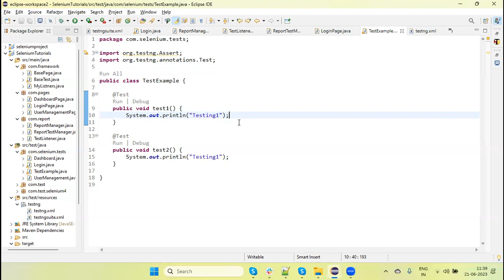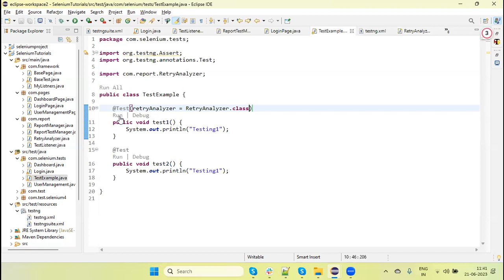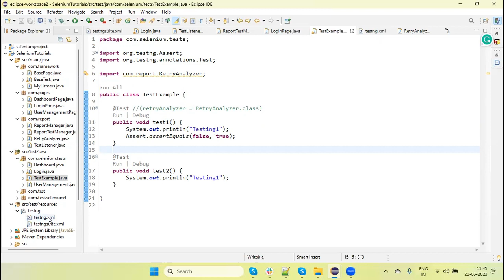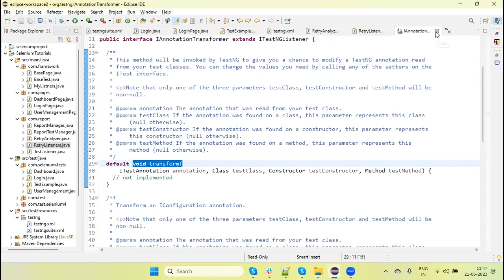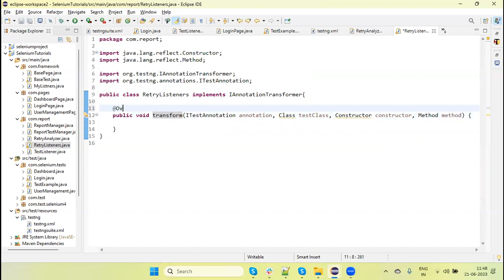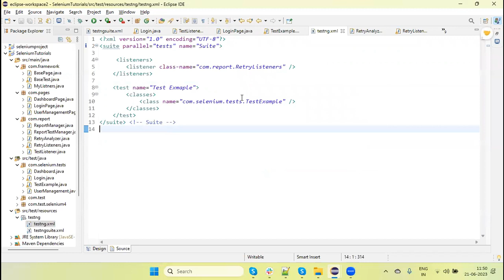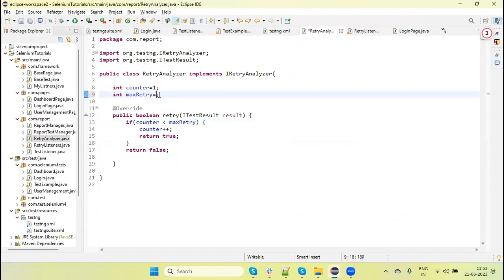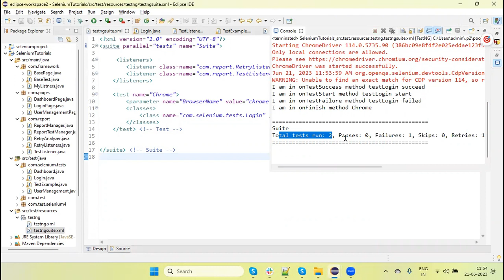Part 8 || Retry Analyzer Rerun failed Tests || Selenium automation framework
In this video, you will learn how to rerun failed tests using retry analyzer. and IAnnotationTransformer